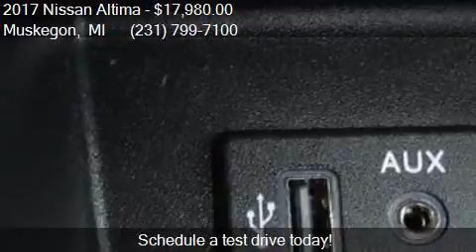2017 Nissan Altima 2.5 4dr Sedan for sale in Muskegon, MI 49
This 2017 Nissan Altima 2.5 4dr Sedan is for sale in Muskegon, MI 49444 at UsedcarsMuskegon.com.

Engine: 2.5L I4
Transmission: CVT
Color: Gun Metallic
Mileage: 17636
Contact UsedcarsMuskegon.com 3692 Airline Rd. Muskegon, MI 49444 to test drive this 2017 Nissan Altima 2.5 4dr Sedan today.